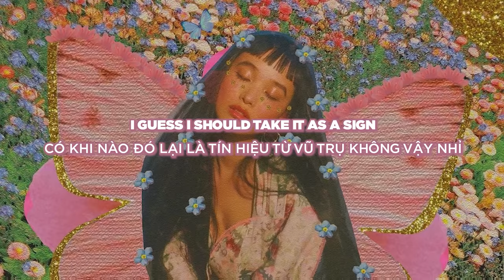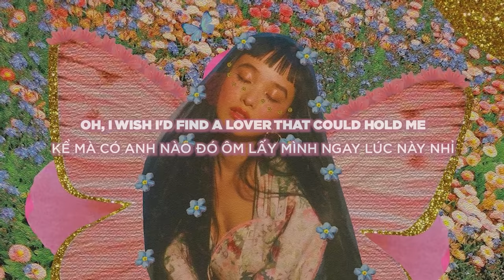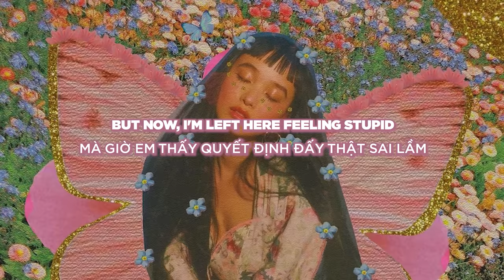Cupid - FIFTY FIFTY (TwinVer.) (Lyrics & Vietsub)